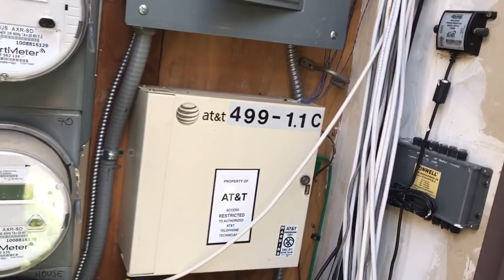How TO Cable TV self install. Identify (only) the CABLE wire! Comcast Charter TWC Roadrunner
Note: This video is to HELP the self installer who has a self install KIT from the cable company through a difficult process.

Note: This video is not about stealing cable. It is not about
connecting the cable to Comcast or any providers vTAPS.

This is the job of the cable installer. They will install the cable here in this room. You should not and must not install the cable.

You are only looking to see what the cable looks like.

This is about visual hands off verification of what cable from HERE goes into your HOME. That's it.

This is simply showing you how you might tell which cable that is goin g into your house will be the cable from this area which is live.

The installer has already installed your cable. You are just verifying that the cable WAS installed.

After all if your cable is not connected here, then your self install will not work at home as you will have no signal.

Just because the self installer kit came in the mail and the cable boxes came in the mail - it does not mean the installer got to your address yet and made the connection to the live cable network yet.

As my other videos show - you'll have one main cable coming in from the cable provider (This one) and a bunch of cables going to different rooms.

You will need to connect up a splitter to handle this situation.

To figure out which cable inside your house has
The main cable signal
You may want to check outside first

Find your cable outside and take a picture of it.

And make sure your cable is connected to the cable operator.

To any Cable Installers who don't like this video - due to your nasty comments - I have disabled posting comments to this video.

Peace OUT.